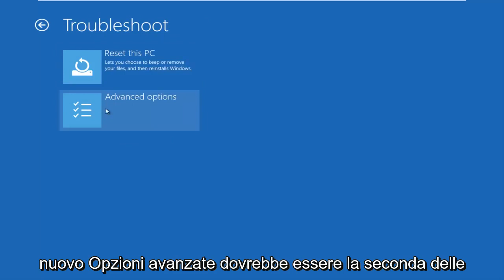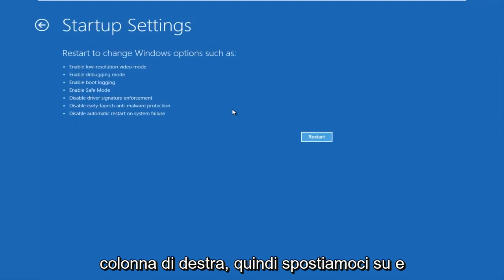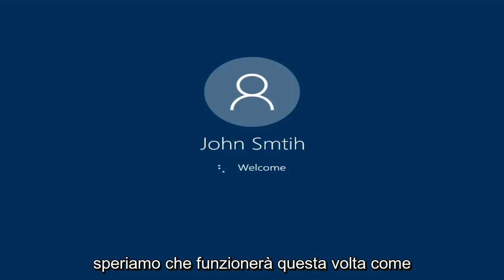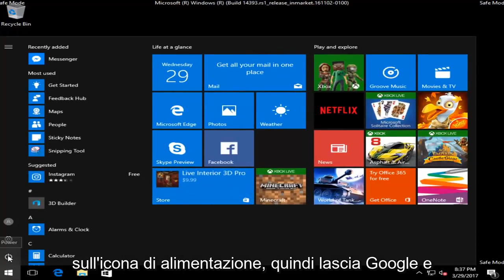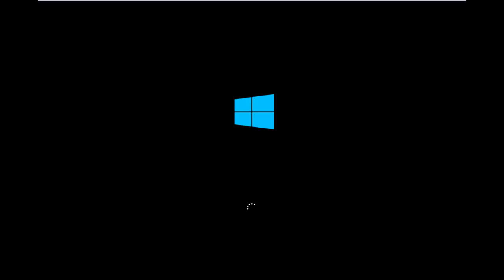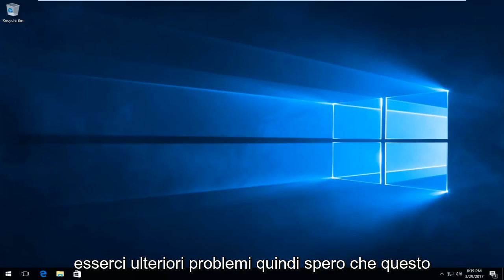Risoluzione problema Avvio Windows 10 - Login Crash- Errore avvio Windows10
Risolvi i problemi di accesso con Windows 10.

Anche se Windows 10 è uno dei sistemi operativi più utilizzati fino ad oggi, ha ancora una buona dose di problemi. Uno di questi problemi è il fatto che gli utenti non possono accedere affatto a Windows 10. Questo è un errore grave, poiché non ti consente di utilizzare il tuo dispositivo.

Esistono molte forme di questo problema, che puoi scoprire di seguito. Tuttavia, non importa cosa ti impedisce di accedere: siamo qui per aiutarti.

Preoccupazioni affrontate in questo tutorial:
- Windows 10 non accede
- Windows 10 non accede dopo la sospensione
- Windows 10 non mi permette di accedere con la password corretta
- Come correggere l'errore "nome utente o password non corretti" in Windows 10
   schermata di avvio